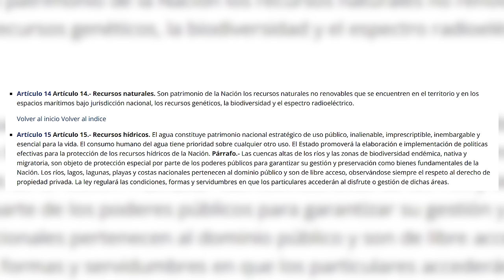Yadira Marte Revela los 7 Jueces que Cedieron Nuestros Mares a Holanda